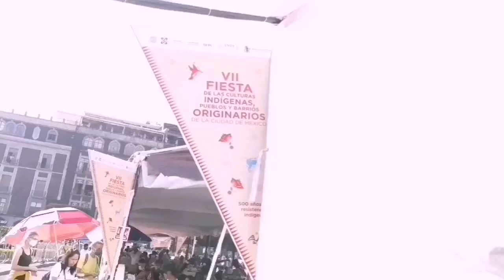Ven y disfruta de la Vll Fiesta de las Culturas Indígenas en Zócalo CDMX 🎉🎊🇲🇽💃